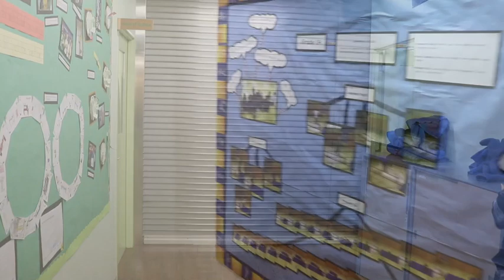Fire Safety Training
Our teachers regularly receive fire safety training. In this video teachers learned that fire shutters to contain a fire and smoke can be either be  manually instigated or triggered by smoke. In the event of a fire an exit may be 'blocked' by a shutter. This means the fire is behind the shutter. Another fire exit should be used. In case of emergency there is a fire door by the shutter.

The video also shows Renu (our Grade 2 teaching assistant) demonstrating how to go down a fire chute  and some of our teachers testing the fire extinguishers - on our Primary School Principal!